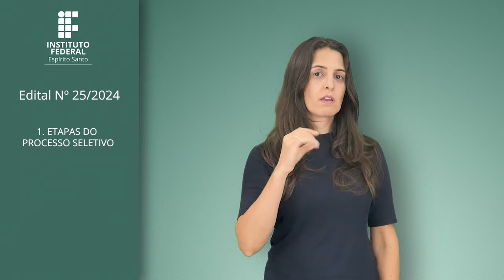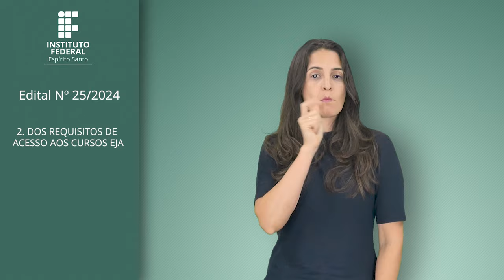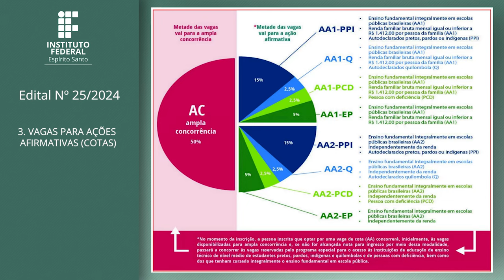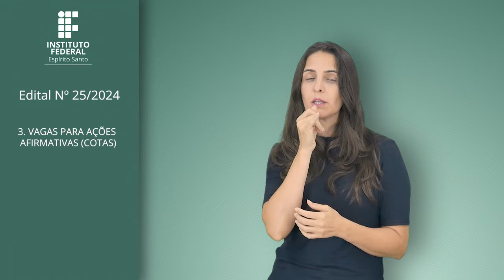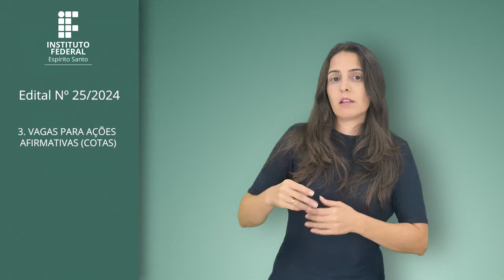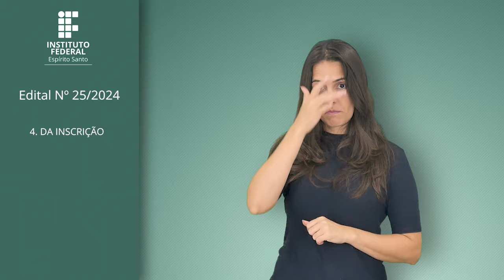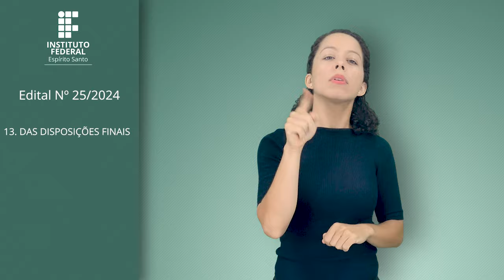PS 25/2024 - EDUCAÇÃO PROF. INTEGRADA À EDUCAÇÃO BÁSICA NA MODALIDADE DE EJA - CAMPUS VITÓRIA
VAGAS NA EDUCAÇÃO PROFISSIONAL INTEGRADA À EDUCAÇÃO BÁSICA NA MODALIDADE DE EDUCAÇÃO DE JOVENS E ADULTOS, NO CAMPUS VITÓRIA